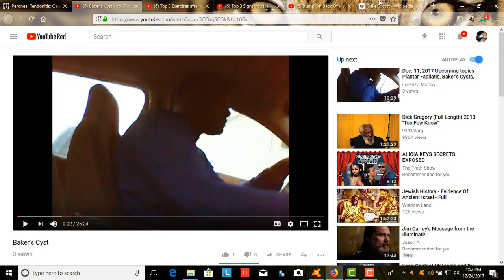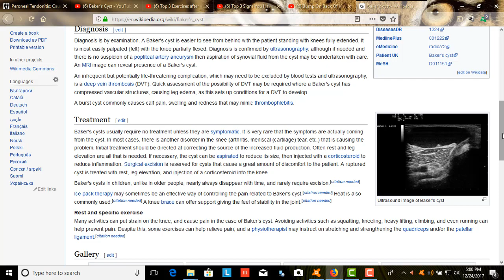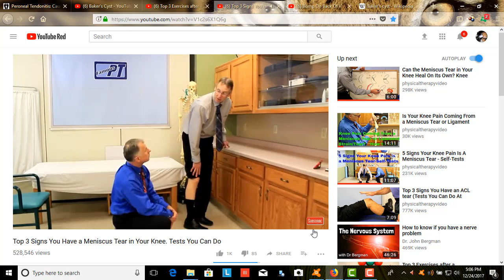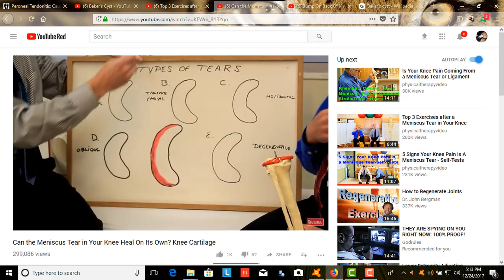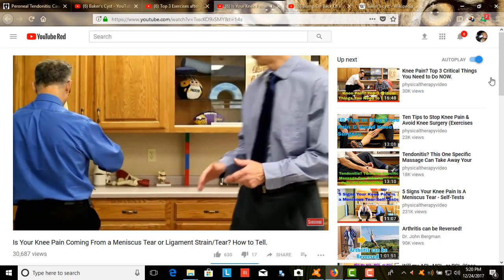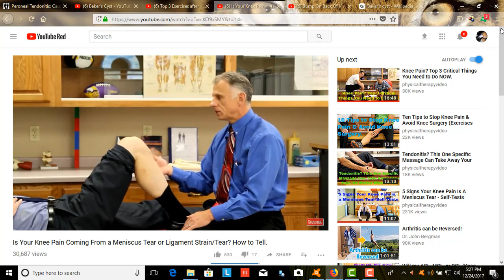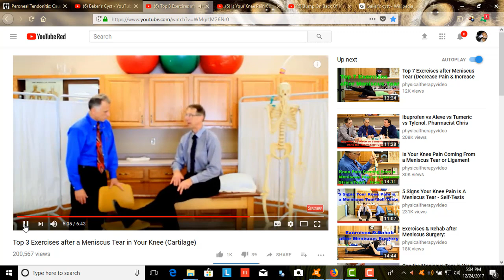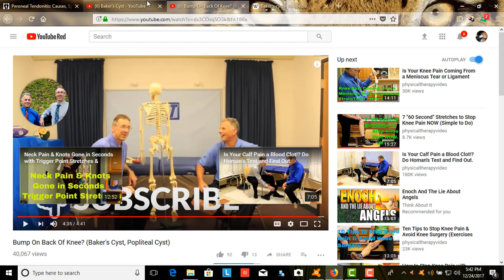baker's cyst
Check out some great videos for losing weight in 30 Days and keeping the fat from coming back.